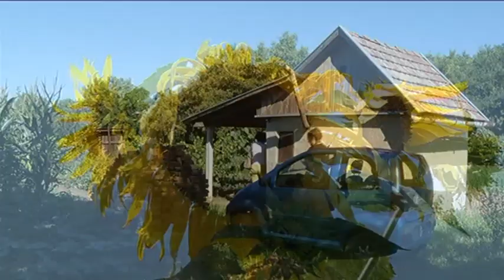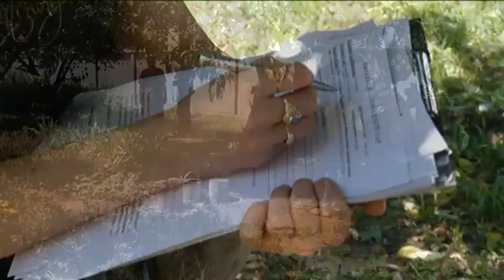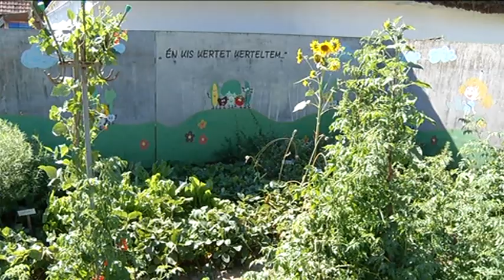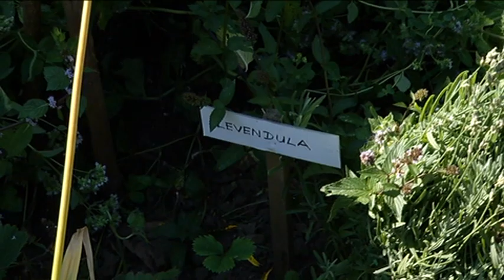Hajdúnánási televízió: Ismét keresik a helyi legszebb kerteket 2018.08.03.